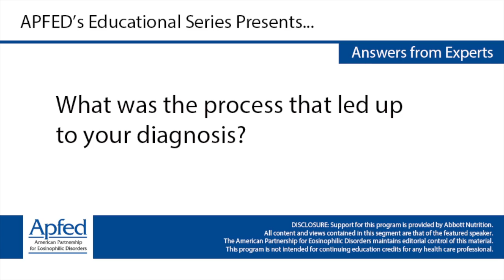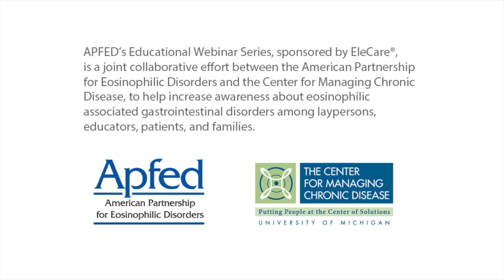Dakota's Diagnosis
Dakota Brown, a sophomore at the University of Michigan, explains his story leading up to and after his diagnosis of EoE.